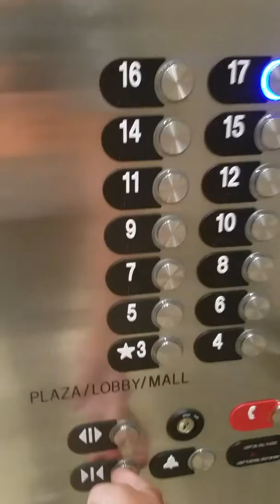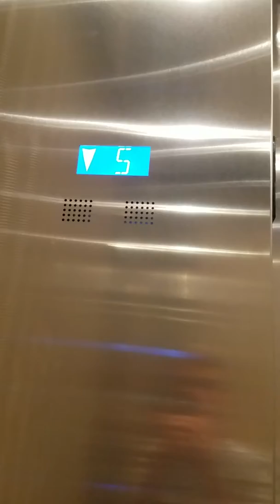Quieter Otis elevator with 15 LEVELS!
Quieter Otis elevator with a total of 15 LEVELS in a hotel. This elevator was for the rooms levels.